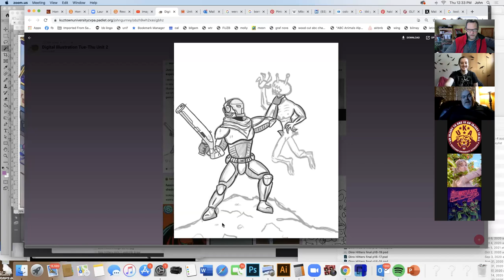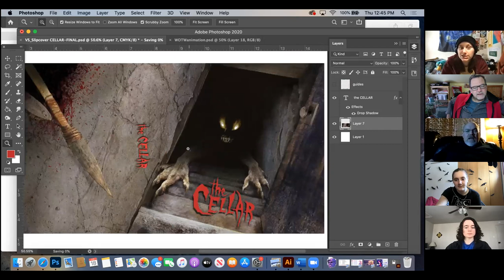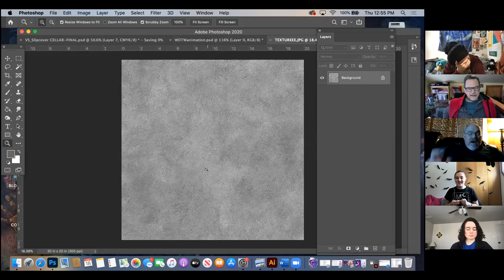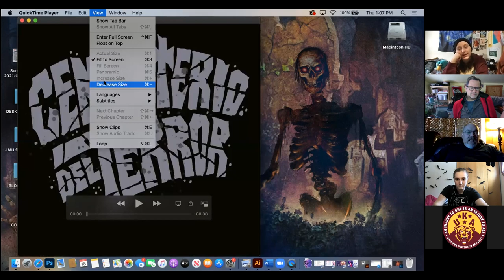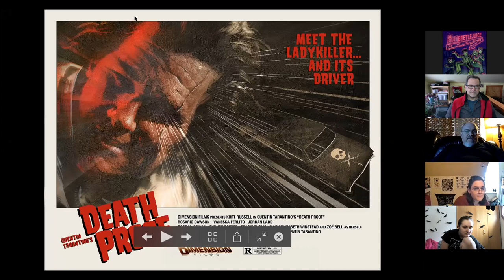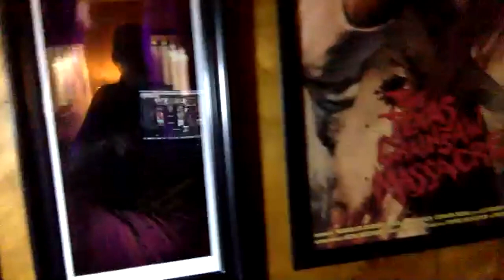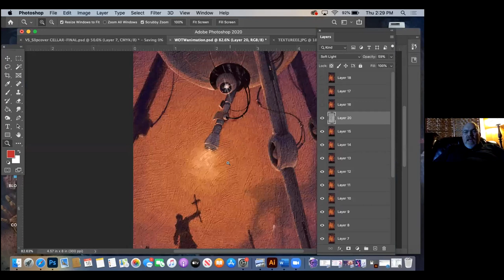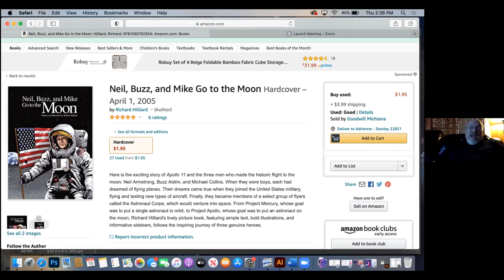Richard Hilliard Interview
John welcomes the Prince of Darkness, aka Illustrator Richard Hilliard, his old classmate from Pratt Institute and Professor at James Madison University. Prof Hilliard discusses his career, his Photoshop and ProCreate techniques, and especially his process making posters for horror films.